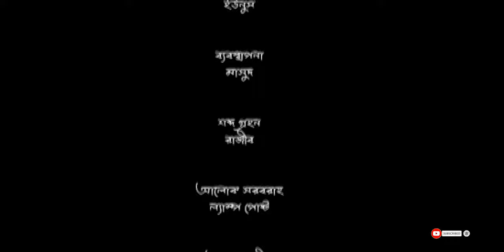Village Plitics।ভিলেজ পলিটিক্স।Ahona।Pran Roy।Rashed Shaon।রুমি।Eid Natok 2023।ঈদ নাটক ২০২৩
Village Plitics।ভিলেজ পলিটিক্স।Eid Natok 2023 all।অহনা।রাশেদ শাওন।রুমি।Eid Natok 2023।ঈদ নাটক ২০২৩

Tomar Pichu Charbo Na | তোমার পিছু ছাড়বো না | Bangla Natok | Jovan | Tasnia Farin |Bangla Natok 2023
Kidney (কিডনি) | Eid Natok | Polash | Chashi | Evana | Shimul | Ome | Munna | New Bangla Natok 2023
Female 3 | Full Drama | Mishu | Polash | Chashi | Marzuk | Shimul | Zibon | Ome | New Eid Natok 2023
Oboshistho | অবশিষ্ট | New Natok | Tawsif Mahbub | Tasnia Farin | Rinku | Bangla New Natok 2023

Kiptus Couple | কিপ্টুস কাপল | Farhan Ahmed Jovan | Safa Kabir | Meetul Khan | Bangla New Natok 2023
Thot Kata Jamai | ঠোঁট কাটা জামাই | Eid Natok | Niloy Alamgir | JS Heme | New Bangla Natok 2023

গ্রামের বাটপার প্রতারক ও সাধারন মানুষের বেঁচে থাকার লড়াই নিয়ে কমেডি ও রোমান্টিক নাটক তেলেসমতি।
Here we came to you for entertain .. Our Drama, Short Film, Film , Music video will help you to reduce your sadness and warm you as well..
Description
About Us:
MBT ENTERTAINMENT started in 2019 in the Bengali  entertainment all over the world. MBT ENTERTAINMENT has a keen interest in quality music and entertainment. So, we believe MBT ENTERTAINMENT means quality. MBT ENTERTAINMENT family and its owner Rashedul Awal Shaon are working hard to ensure quality production for the upcoming generation. You guys are always welcome on our official channel. We hope you'll find some good Production as well as an entertainment source.

Drama:Village Plitics।ভিলেজ পলিটিক্স।তেলেসমত.৩
Script: Abdul Halim Aziz
Director: Mohiuddin Masum
Cast: Mir Pran Ray ,Ahona , Rased Shaon , Shahed sharif Khan , Bonna Mirza ,Tushar Khan ,Waliul Haq Rumy ,Jahir Uddin Pear,Mo A Salam, Sabayri Alam,Hannan Sheli,Nupur,Putul,Sheli Ahsan,Adittay Hriday,Shafiur Rahman Manu,Sharan Shaha & many others.
Producer: Shafiur Rahman
Produced by: MBT Entertainment

Village Plitics।ভিলেজ পলিটিক্স
telesmoti 3
তেলেসমতি ৩
MBT Entertainment